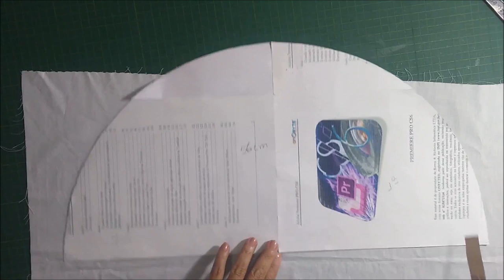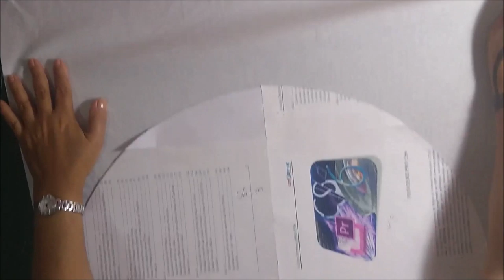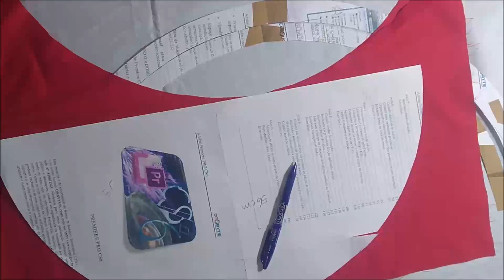Como fazer um Tapete melancia com técnica de patch aplique em tecido tricoline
Tapete feito com tecido tricoline nas cores branco, vermelho e verde. Foi cortado meio círculo e feito colagem com a técnica patch aplique, levou manta para ficar macio e o forro foi feito com tecido de brim na cor caqui. Finalizei com viés na cor verde. Fiz  uma aplicação em ponto de zigzag com linha de bordar para máquina fixando as cores vermelha e verde.